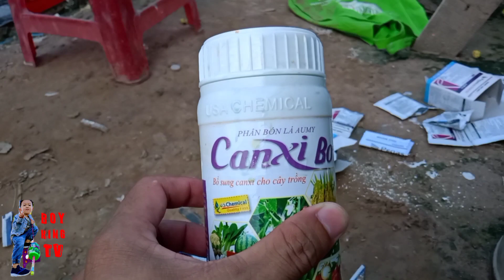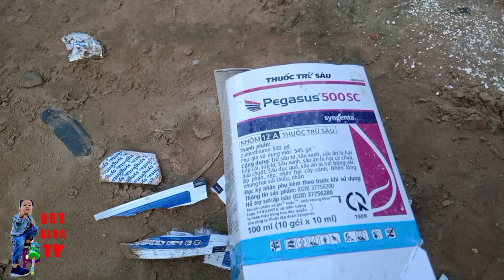PHUN THUỐC CHO ỚT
PHUNTHUOCCHOOTCUTIEPTHEO PHUNTHUOCCHOOT CACHTRONGOT PHUN THUỐC CHO ỚT ĐÂY LÀ VIDEO CHIA SẺ CHO CẢ NHÀ PHUN THUỐC CHO ỚT CỬ TIẾP THEO MÌNH NÊN PHUN NHỮNG GÌ NÊN LÀM VIDEO NÀY MUỐN CHIA SẺ CHO QUÝ ANH CHI VÀ BÀ CON THAM KHẢO THỬ NHỮNG THUỐC ÔNG ANH MÌNH ĐANG SỬ DỤNG ,TRỒNG ỚT THÌ MỌI NGƯỜI ĐỀU CÓ CÁCH TRỒNG CŨNG NHƯ CHĂM SÓC KHÁC NHAU KHÔNG AI GIỐNG AI HẾT NÊN VIDEO NÀY CẢ NHÀ MÌNH XEM VÀ THAM KHẢO THÔI NHA BOY KING TV CHÀO TẤT CẢ CÁC BẠN ĐÃ ĐẾN VỚI KÊNH CỦA MÌNH .KÊNH BOY KING TV CHỦ YẾU CHIA SẺ VỚI QUÝ ANH CHỊ VÀ BÀ CON VỀ CÁCH TRỒNG VÀ CHĂM SÓC ,VÀ MỘT SỐ KINH NGHIỆM KĨ THUẬT TRỒNG CỦA BÀ CON CỒN CHÂU MA VỀ TRỒNG ỚT ,BẮP ,BẮP NGỌT ,ĐỂ MỌI NGƯỜI CÙNG NHAU TRAO ĐỔI KINH NGHIỆM CŨNG NHƯ CÁCH CHĂM SÓC QUA TỪNG GIAI ĐOẠN ĐẾN KHI THU HOẠCH .QUÝ BÀ CON NÀO CÓ TRỒNG ,HAY CÓ Ý ĐỊNH TRỒNG MÀ CHƯA BIẾT KỈ THUẬT THÌ NHẤN ĐĂNG KÍ KÊNH VÀ NHẤN CHUÔNG THÔNG BÁO ĐỂ MÌNH CÓ VIDEO MỚI ĐĂNG LÊN QUÝ ANH CHỊ VÀ BÀ CON CÓ THỂ XEM LIỀN VÀ KHÔNG CẦN PHẢI TÌM KIẾM .CÒN NHỮNG BẠN HAY QUÝ BÀ CON NÀO ĐẢ BIẾT HAY MUỐN TRAO ĐỔI KINH NGHIỆM CÙNG NHAU HỌC HỎI THÌ CỨ BÌNH LUẬN BÊN DƯỚI VIDEO NHÉ .THÌ VIDEO MÌNH LÀM THÌ BIẾT GÌ NÓI NÁY NÊU CÓ SAI SÓT HAY KHÔNG PHẢI QUÝ ANH CHỊ BÀ CON NÔNG DÂN VUI LÒNG BỎ QUA DÙM BÊN DƯỚI LÀ TRANG FANPAGE VÀ FACEBOOK MÌNH CÓ GÌ CỨ NHẤN OR ĐIÊN FACEBOOK ĐỂ NÓI CHUYỆN TRAO DỔI TRỰC TIẾP NHA CẢ NHÀNẾU VIDEO LÀM CÓ GÌ SAI XÓT MONG QUÝ ANH CHỊ VÀ CÁC BẠN THÔNG CẢM BỎ QUA CHO KÊNH.CUỐI LỜI CHÚC QUÝ ANH CHỊ CÁC BẠN NGÀY MỚI TỐT LÀNH TRÀNG ĐẦY MIỀN VUI

© Bản quyền thuộc về BOY KING TV
© Copyright by BOY KING TV ☞ Do not Reup